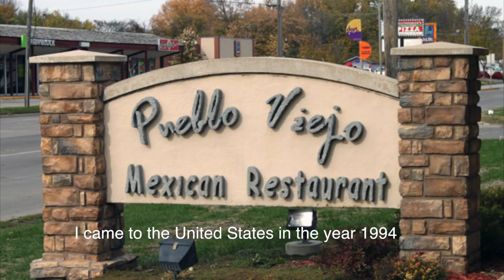Beyond the Plate. Language Barriers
This video is about Pueblo Viejo Mexican Restaurant in Des Moines, IA. It tells the story of owner Rosa Arceo who explains what the hardest part was for her when she arrived to the United States to begin her success.